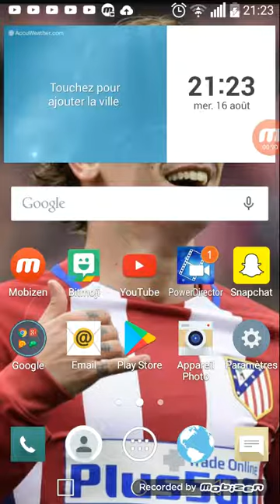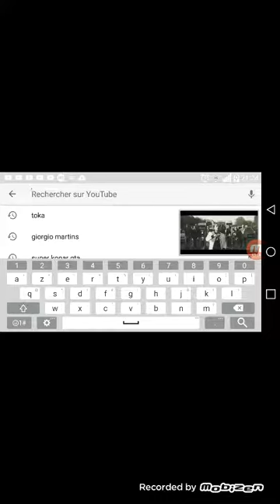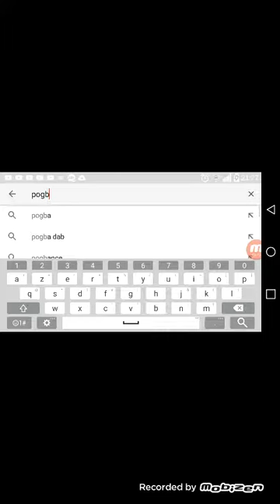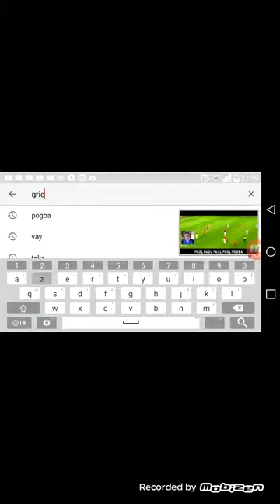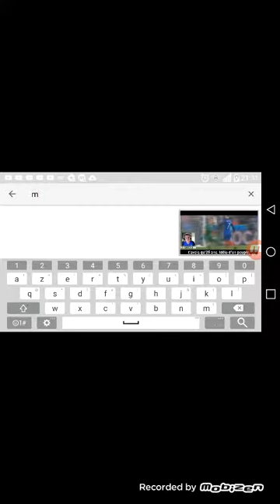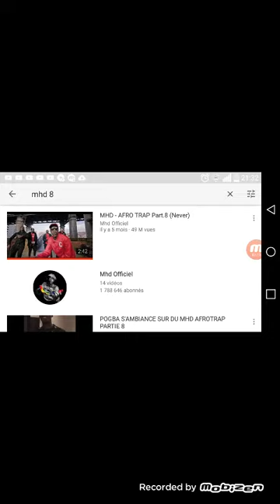Top 5 de mes musique préférés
Lien des musique
Sofiane toka
DJ leska vay
Pun Pogba
Pun Griezmann
Mhd never